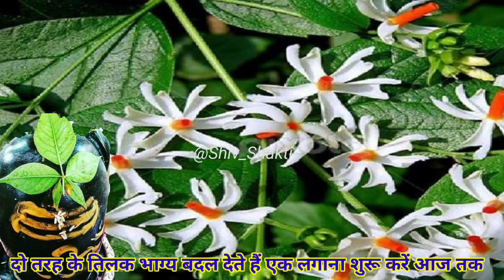शत्रु बाधा रोग बीमारी बहुत अधिक परेशान करते हैं तो तुरंत यह उपाय कर लिया करो चलते-फिरते लाभ मिलेगाPr